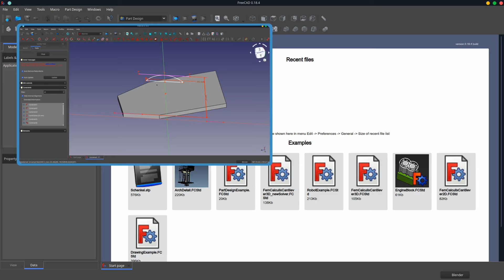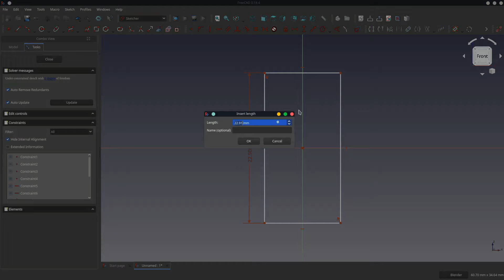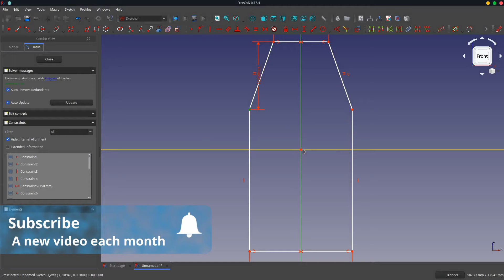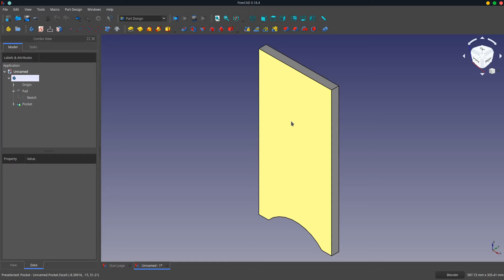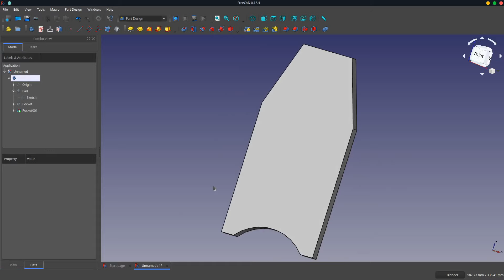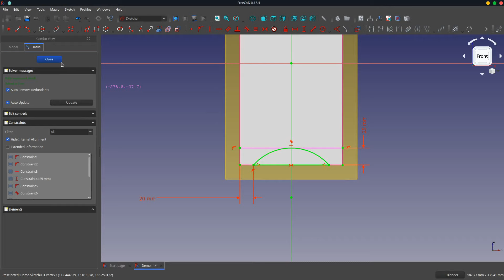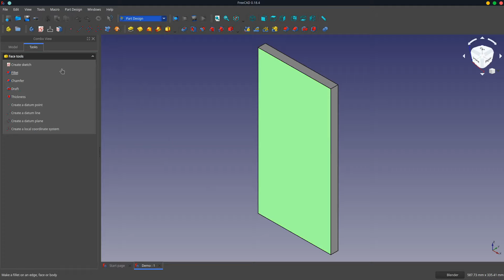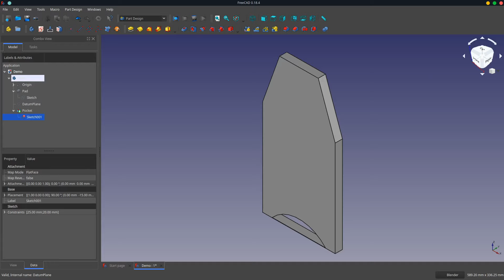Exploration of the Topological Naming Problem in FreeCAD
This tutorial investigates the Topological Naming Problem. This is a known issue within FreeCAD that currently (as of version 0.18 and 0.19) has no solution - only workarounds.

In this video I explain what the problem is, demonstrate how to make it occur, and demonstrate a couple of methods of working around the problem.

Workbenches used:
      🔹 Sketcher
      🔹 Part Design

I am very grateful that you watch my videos. I am constantly trying to improve the quality of the videos on this channel. If you'd like to help me do this, please consider supporting this channel to allow me to continue to produce content for your enjoyment.

Credits

Writer, Editor, Producer: Geoff Glasson

This video would not have been possible without help from the following  people:

  Music

      Title: Blue as the Night Sky
      Publisher: S.I. Publishing (SOCAN)
      Available through AUDIOHERO